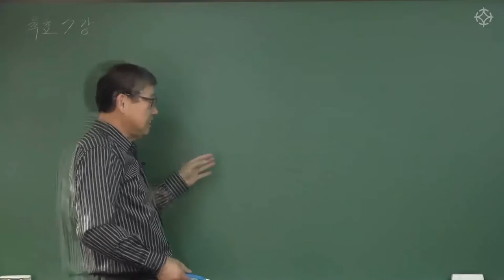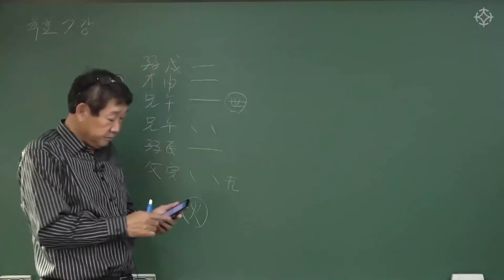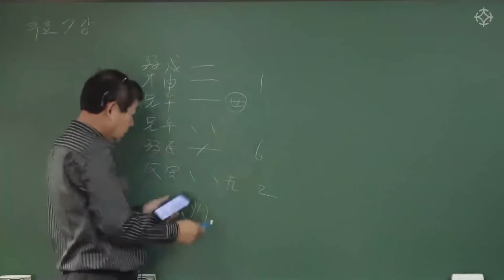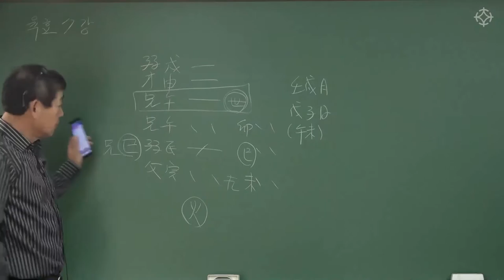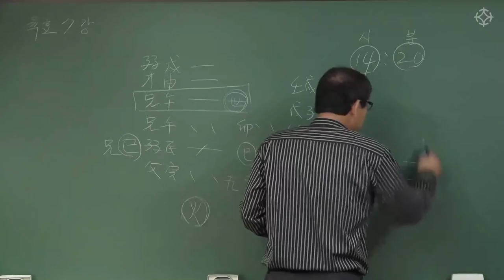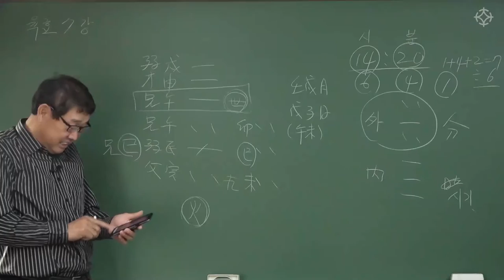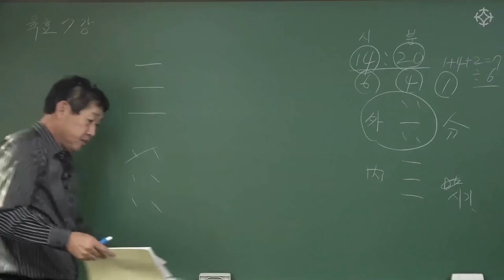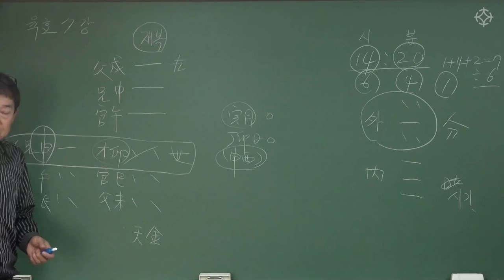육효 활용하는 방법 : 육효학 - 박창원 선생님 [대통인.com]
대통인 평생교육원 사이버강의 2021년 1기 수강생 혜택
* 선착순 40명에게 패키지 수강료 20만원 할인 및 대통인 전체 강좌 중 3과목 무료 수강 혜택
* 수강 과목 수료 후에도 1년간 해당 동영상 강의 복습 수강 제공
*해당 과목 강의 촬영 현장 참석 수강 항시 OPEN

/박창원/지정도/박서한/신정균/배창희/한상정/장호철/바당미정 선생님의
패키지 강의를 *현장에서 수강*하고, 1년간 동영상 강의로 복습하실 수 있습니다!

**과정기간**
2021년 2월 ~ 2021년 6월 말(5개월/20주 과정)

**수강 기간**
2021년 2월 ~ 2022년 2월 (1년 복습 기간 제공)

**접수 일정**
2021년 1월 15일 접수 마감

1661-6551